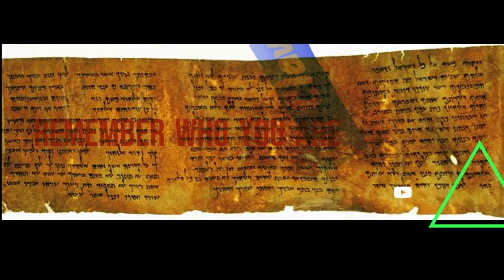Deuteronomy Chapter 13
The Law in dealing with false Prophets.